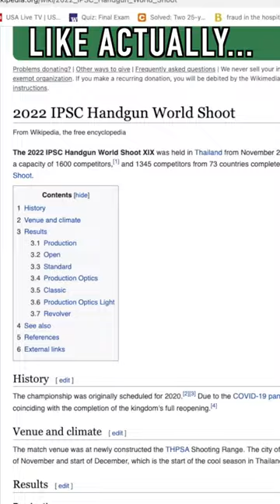Did NOT See This Coming😳